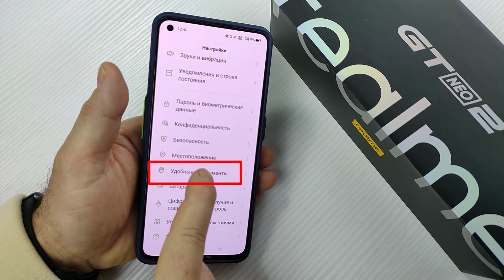КАК КНОПКИ НАВИГАЦИИ ЗАМЕНИТЬ НА ЖЕСТЫ В СМАРТФОНАХ REALME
В этом видео я покажу, как наэкранные кнопки заменить на жесты в realme

Кто желает помочь в развитии КАНАЛА - ЮMoney кошелёк 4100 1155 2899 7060